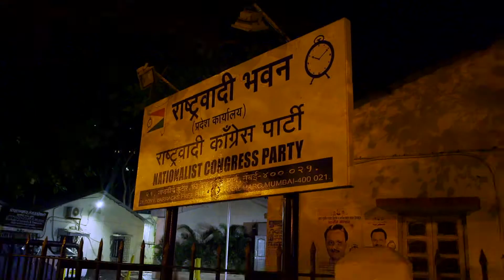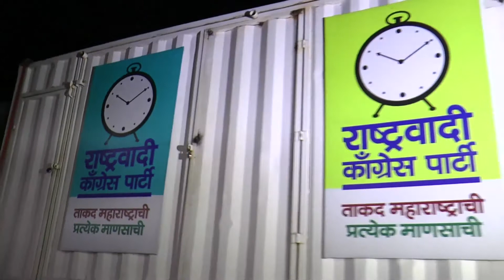NCP - Holographic Projection